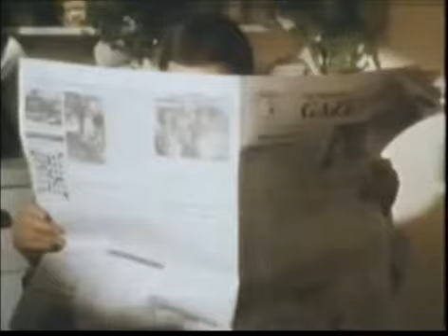1986 Rice Krispies with Snap Crackle & Pop Advert